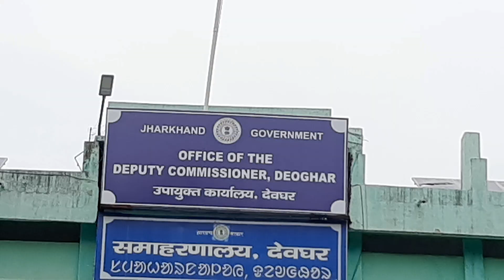PM किसान सम्मान निधि से जुड़ी बड़ी खबर देखिए किसको मिलेगा लाभ, 65000 किसानों को मिलेगा केसीसी का लाभ